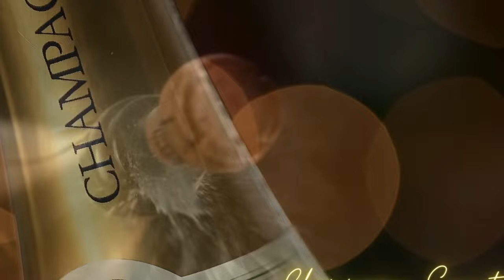Transforming Rollie Ep 1 | Rollie gets BBL and Lipo... Surgery 1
Join us as we react to episode 1 of Transforming Rollie. In this episode she gets a BBL and Lipo and baaaby NEVER! Scoot up for a second and let's chat...

*** Become a Confidante and Show your Support ***